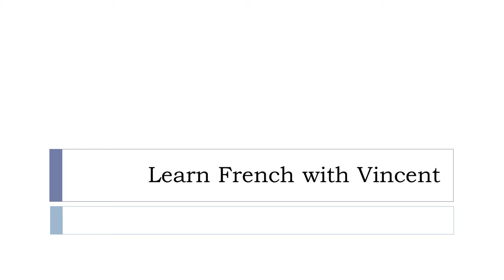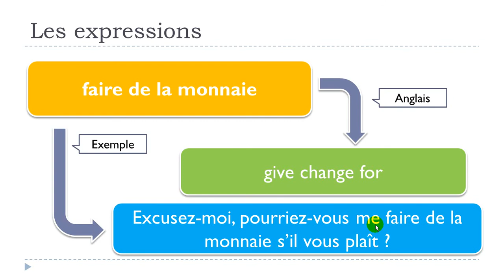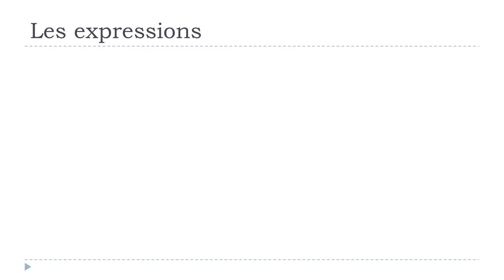เรียนภาษาฝรั่งเศส # 1 expression # faire de la monnaie